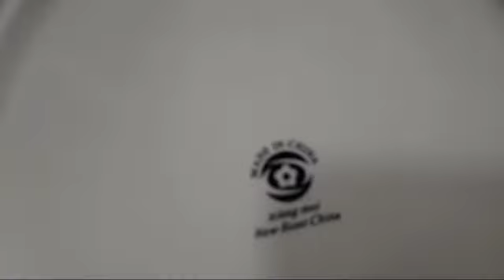বন চায়না সিরামিকসের মুভি সার্ভিং সেট দাম জানেন Bone China moving serving set price in Bangladesh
শাকিল কোকারিজ এন্ড বেকিং কণার নিউমার্কেট সিটি  কমপ্লেক্স  নিচ তলায় ১৩৩ নং দোকান
ফোন নাম্বার  imoইম 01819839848 কল 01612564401